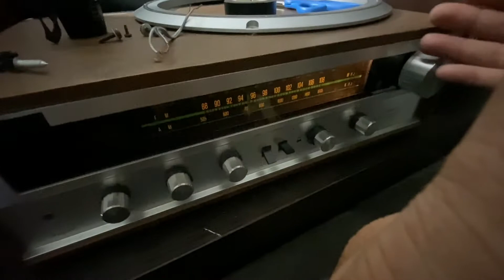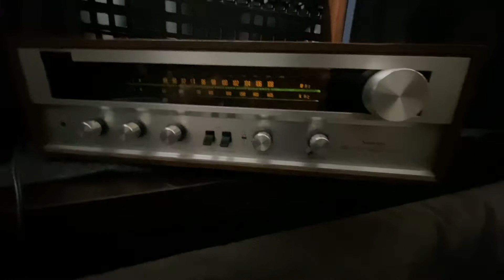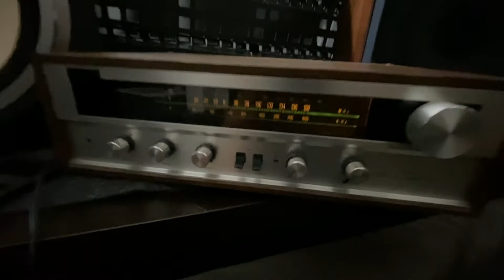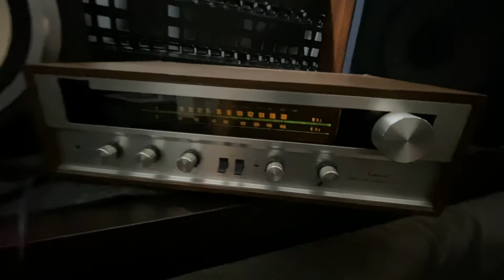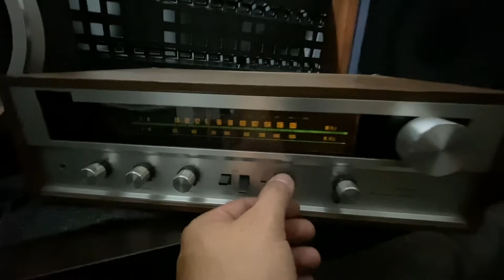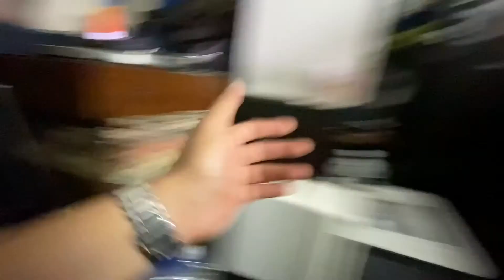LET’S BRING THIS BEAUTIFUL SANSUI SPEAKERS BACK TO LIFE ( LET’S GET TO WORK!!!)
Fixing the dust cap from the speakers because it’s affecting the sound so I have to pull up the dust cap So it doesn’t have to vibrates the sound coming from the coil and the magnet in there,Cracking sound coming from the speakers badly so I have to tried to do what I could to fix the problem and eventually the sound got better again so bringing this beautiful SANSUI back to life is so amazing.Mission accomplished there so happy pay very low price for those Speakers.Such a good scores!